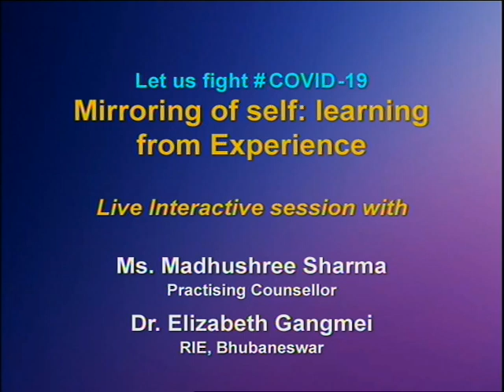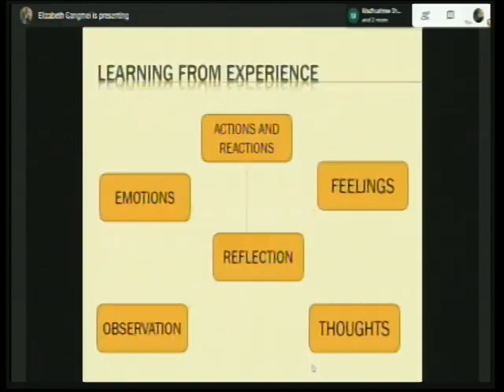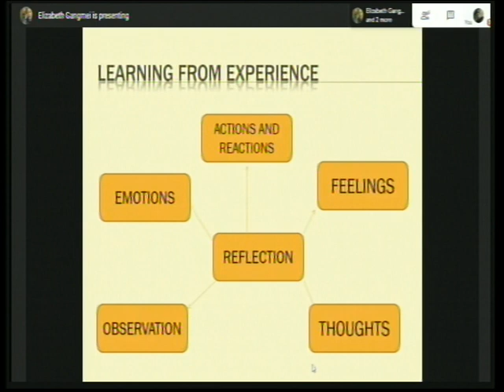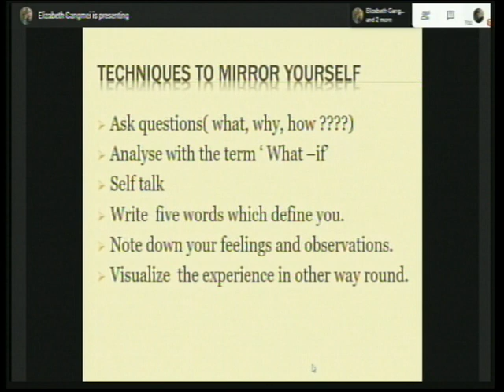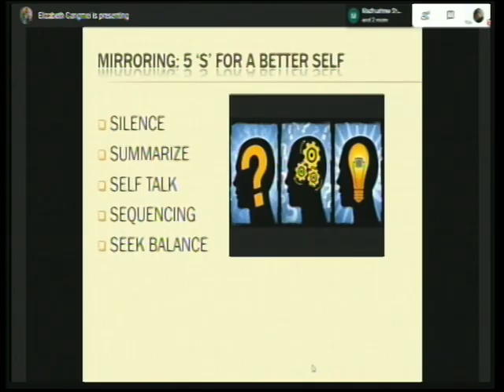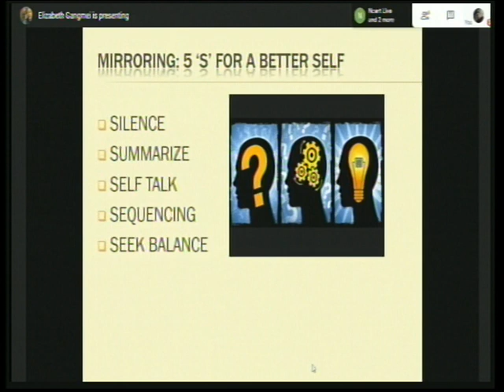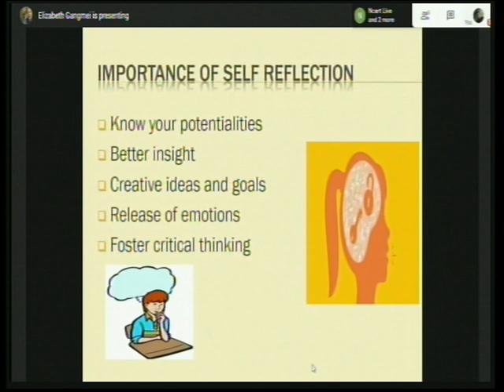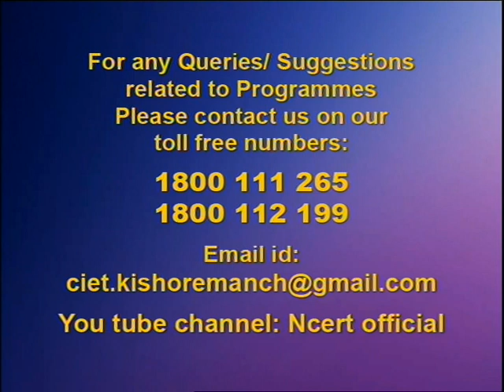Live Interaction on : Mirroring of self : Learning from Experience